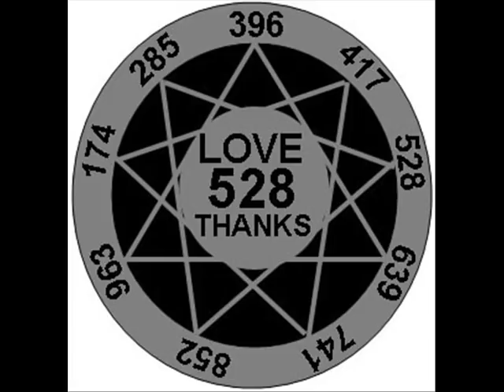African drumming Improvisation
5.th of November 2013
Dirk Roese
DJ Goldenheart Habimana
Der Musikus